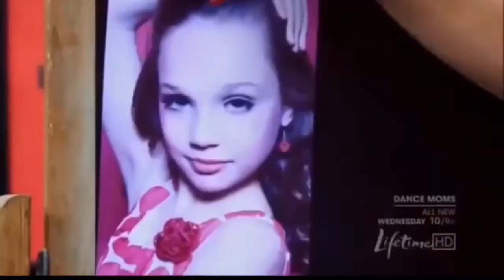MADDIE ZIEGLER’S TOP DIVA MOMENTS/ Dance Moms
I hope you guys enjoyed this first video!! Remember this was just for fun there was no hate intended, love u guys❤️